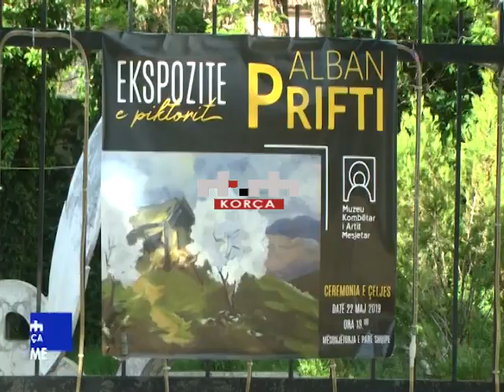Alban Prifti çel ekspozitën e parë me piktura